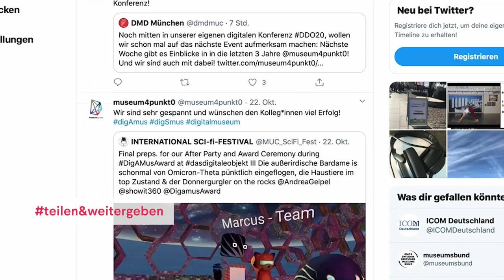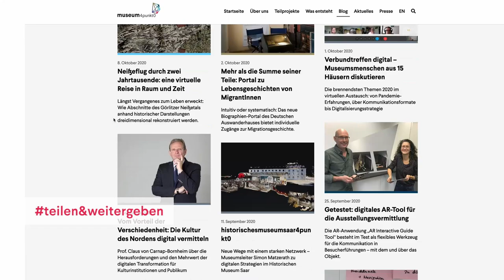Begrüßung durch Monika Hagedorn-Saupe, Leiterin des Verbundprojekts museum4punkt0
Die digitale Konferenz, von museum4punkt0 präsentierte unter dem Motto „Zukunft gemeinsam entwickeln - Digitale Erweiterung musealer Erlebnisse und Prozesse“ Ergebnisse aus drei Jahren Projektarbeit. Gesendet am 27./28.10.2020 aus dem Auditorium der James Simon Galerie der Staatlichen Museen zu Berlin. Eröffnet wurde die Konferenz mit Monika Hagedorn-Saupe, Leiterin des Verbundprojekts, gefolgt von einem Kurzfilm über die Arbeit der wissenschaftlichen Projektsteuerung.